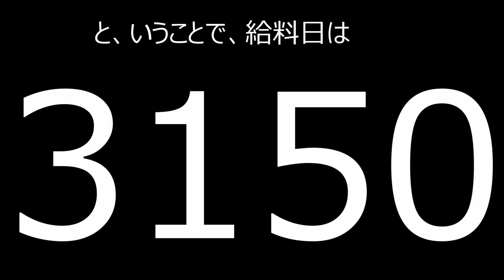ある日の給料日の夜。厚切り牛ねぎタン塩とステーキ。妻子無し派遣40歳男の給料日ルーティン。コスパ最高すぎる肉尽くしの夕食！